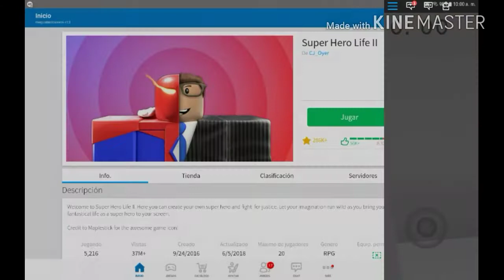💎COMO CONSEGUIR LA MEDALLA DE LOS INCREÍBLES 2 DEL EVENTO HEROES💎| ROPA GRATIS DE ROBLOX 2018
Hola a todos en este video os enseño como ganar la medalla de los increíbles 2 del evento HEROES

Darle 👍al vídeo

S
U
S
C
R
I
B
A
N
S
E